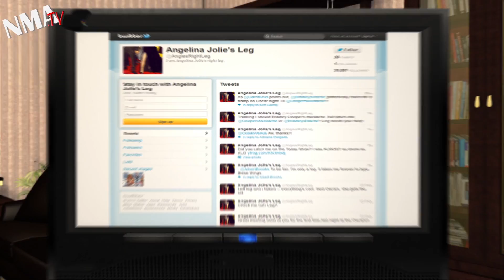Angelina Jolie leg sweeps the Internet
On Oscar night, Angelina Jolie struck an awkward pose on-stage. She showed off her right leg through a slit in her dress.

The move was judged instantly in the court of social media. The verdict probably wasn't what Jolie had in mind.

A fake Twitter account claiming to belong to Jolie's leg was created. It now has over 26,000 followers.

In an Internet phenomenon known as "Legbombing," people are Photoshopping Jolie's leg onto other celebrities.

But what if Angelina Jolie's leg becomes too powerful? What Internet meme will be able to stop it?